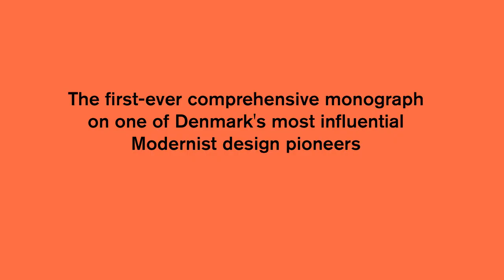Presenting: Finn Juhl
The first-ever comprehensive monograph on one of Denmark's most influential Modernist design pioneers.